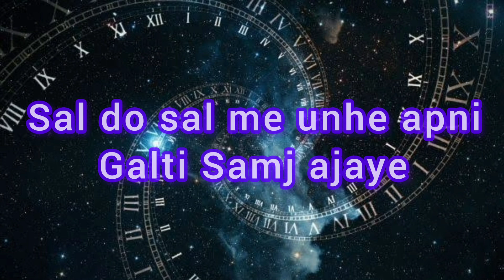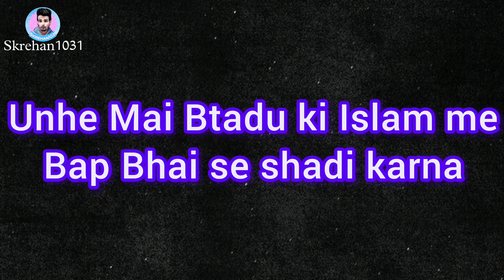"3 Talaq aur Halala Kya Hai | तलाक़ और हलाला का सच समझें"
Aaj Is Video Me Ham Janenge 3 Talaq Aur Halala Kya Hai Kya Sach Hai Kya Jhut Hai,

Keywords ➞
3 Talaq Aur Halala Kya Hai,
3 Talaq Aur Halala Ki Sachayi,
3 Talaq Aur Halala in islam,
islam me 3 Talaq Aur Halala Kya Hai,
Truth About 3 Talaq And Halala,
Skrehan1031,
Talaq in Islam"
"Halala Explained"
"Triple Talaq Meaning"
"Understanding Islamic Divorce"
"Halala Process in Sharia"
"Significance of Talaq in Islam"
"Halala in Islamic Jurisprudence"
"Three Talaq Rules"
"Legal Aspects of Halala"
"Islamic Perspective on Divorce
Ask Skrehan1031,
"Halala in Islam"
"Understanding Halala"
"Halala Process Explained"
"Sharia Laws on Halala"
"Significance of Halala in Islam"
"Halala Procedure"
"Halala After Divorce"
"Islamic Perspective on Halala"
"Halala Rules in Sharia"
"Halala and Talaq in Islam